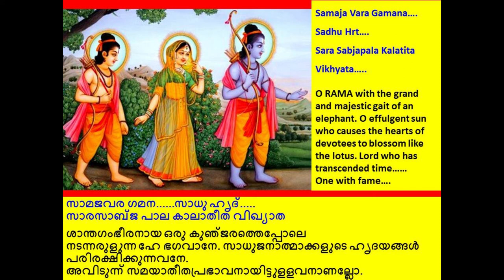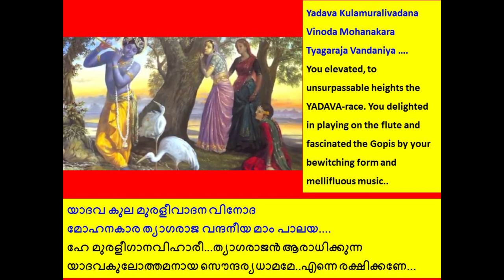Samajavara Gamana Thyagaraja സാമജവര ഗമന ത്യാഗരാജസ്വാമി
Samajavara Gamana
Enjoy this Saint Thyagaraja Composition Knowing the meaning of the Lyrics

സാമജവര ഗമന
ശ്രീ ത്യാഗരാജസ്വാമികളുടെ ഈ കീര്‍ത്തനം അര്‍ത്ഥം അറിഞ്ഞ് ആസ്വദിക്കൂ